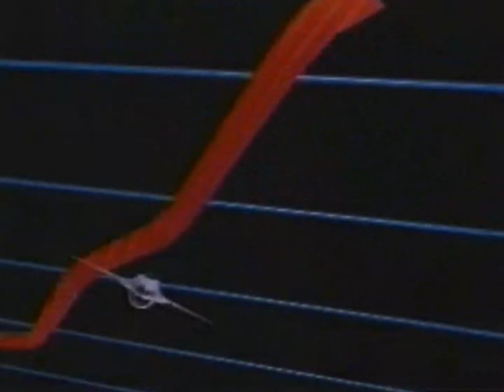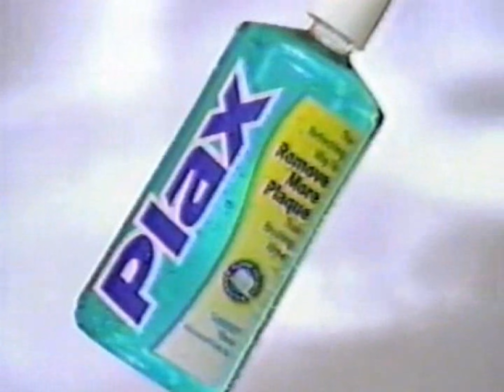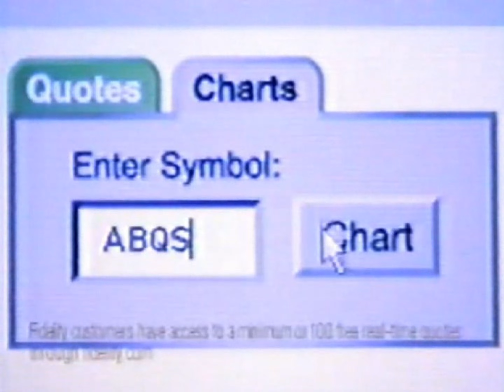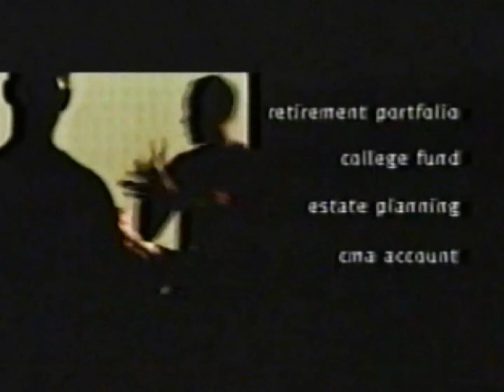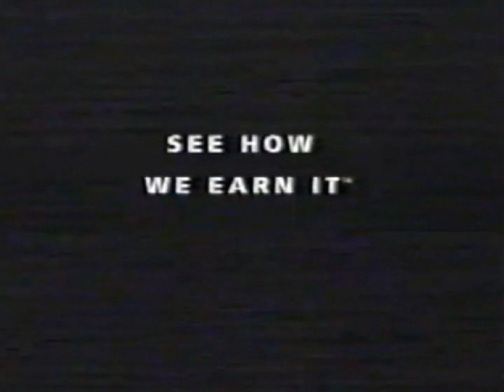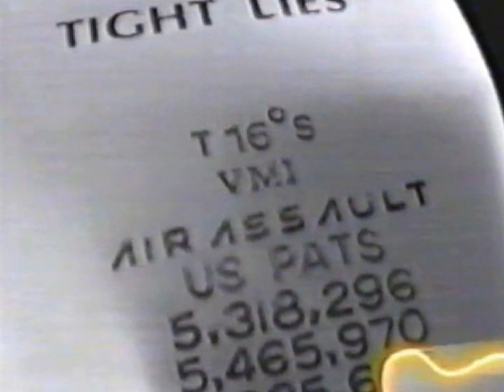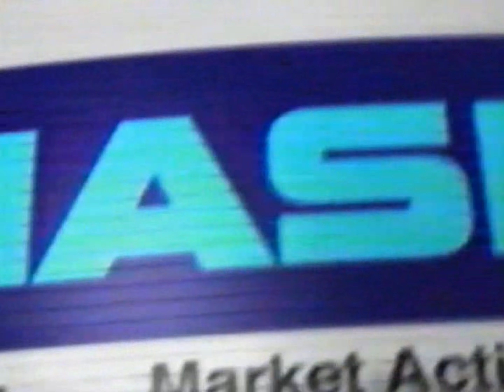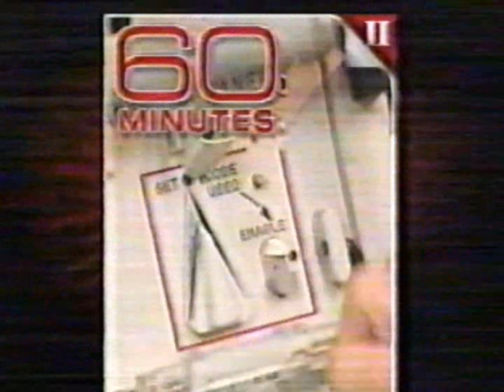WWMT commercials, 2/8/2000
Source: Seen during a partial broadcast of the "AT&T Pebble Beach National Pro-Am", I was told these aired during the late night hours.

00:07 - Break #1
02:25 - Break #2
04:48 - Break #3
07:06 - Break #4
10:09 - Break #5
12:18 - Break #6
14:24 - Break #7
16:02 - Break #8
17:40 - Break #9
19:18 - Break #10
20:26 - Break #11
21:33 - Break #12
22:41 - Break #13